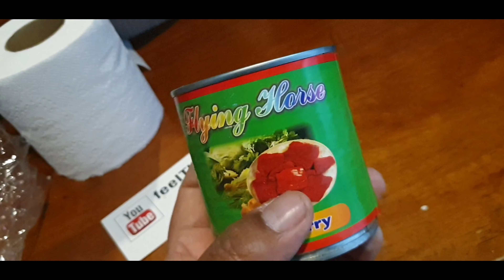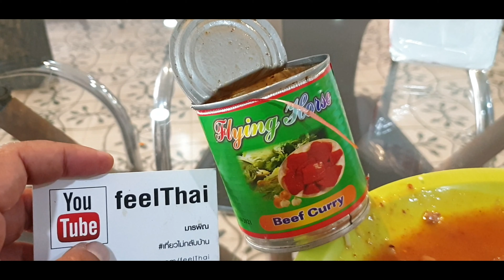เนื้อกระป๋องเมียนมาร์ 50 บาทอร่อยมาก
เนื้อกระป๋องตราม้าบินซื้อได้แถวตามชายแดนไทยพม่าเป็นแกงกะหรี่เนื้อ  อร่อยมาก burmese beef curry